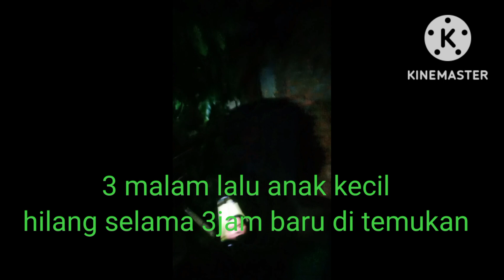MISTERI ORANG HILANG DI SEMBUNYI SUNDEL BOLONG